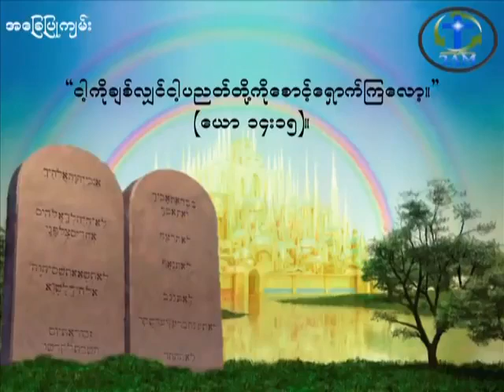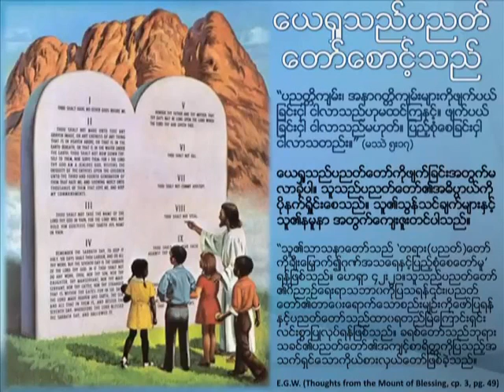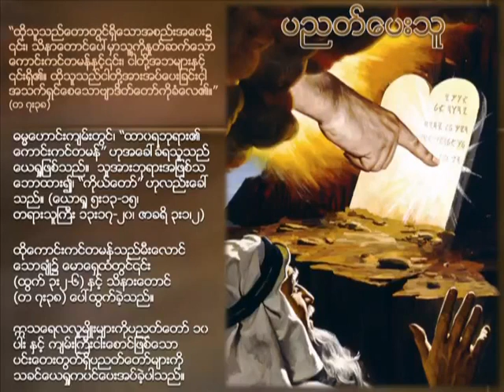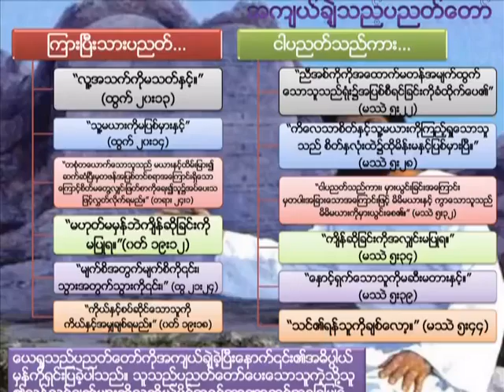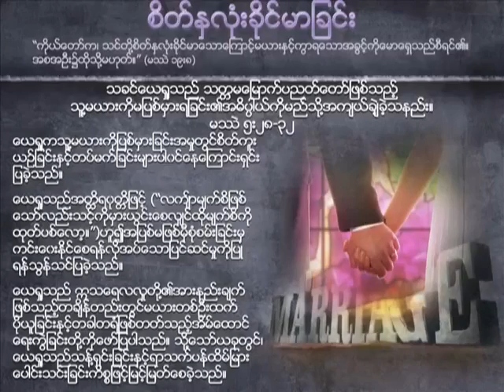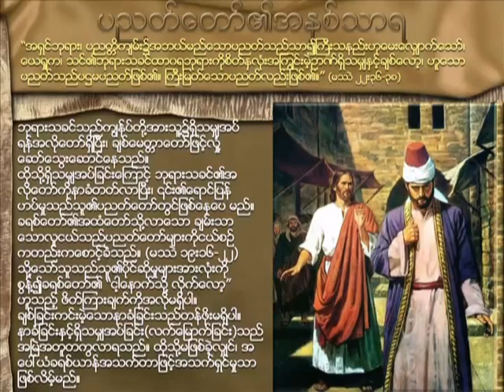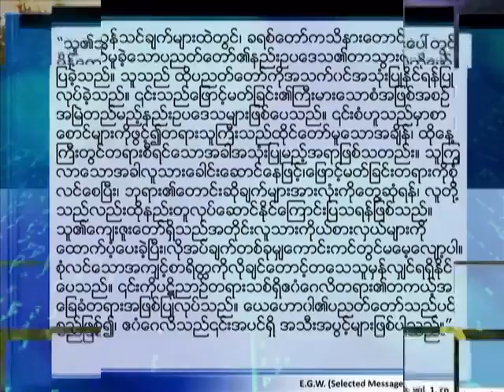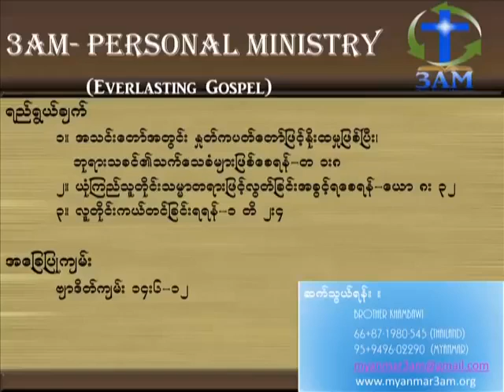Myanmar Sabbath School Lesson: 10/3/2014 The Law of God (ဘုရားသခင္၏ပညတ္ေတာ္)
၁၀။ ဘုရားသခင္၏ပညတ္ေတာ္

ဓမၼေဟာင္းရွိပညတ္ေတာ္ ၁၀ ပါးကိုဘုရားသခင္ေပးပါသည္။ ခမည္းေတာ္လား၊ သားေတာ္လား၊သန္႔ရွင္းေတာ္၀ိညာဥ္ေတာ္လား။ ေမာေရွထံ၊ ေယာရႈထံ ေပၚဖူးေသာ
ေကာင္းကင္တမန္ သည္အဘယ့္ေၾကာင့္ဦးခ်၀တ္ျပဳျခင္းကိုလက္ခံသ­­နည္း။ ခရစ္ေတာ္သည္ ပညတ္ေတာ္ႏွင့္ေျဖာင့္မတ္ျခင္းမရႏိုင္ေသာလူ­­သားမ်ားကို ကယ္တင္ျခင္းအလို႔ငွါ၊ ပညတ္ေတာ္ဖ်က္ဆီးရန္လာျခင္းျဖစ္သလား။ ကၽြႏု္ပ္တို႔သည္ ေက်းဇူးေတာ္လက္ေအာက္တြင္ ရွိၾကၿပီမို႔ ပညတ္ေတာ္ေစာင့္ရန္ လိုအပ္ပါသလား။ အကယ္၍ေက်းဇူးေတာ္ကာလတြင္ ပညတ္ေတာ္ေစာင့္ေရွာက္မိပါက က်ိန္ျခင္းခံရမည္ဆိုလွ်င္ မိဘကိုရိုေသစြာျပဳပါက ပညတ္ေတာ္လက္ေအာက္တြင္ရွိ ေနျခင္းမျဖစ္ေနဘူးလား။ သူ႔မယားကိုျပစ္မွားျခင္းအမႈကိုျပဳခြင့္ရွိ­­ၿပီလား။ အဘယ့္ေၾကာင့္ဆိုေသာ္ ေက်းဇူးေတာ္ကာလတြင္ သင္ႏွင့္ကၽြႏု္ပ္အသက္ရွင္ေနရေသာေၾကာင့္ျဖစ­­္ပါသည္။ ထိုသို႔မဟုတ္ေသာ္၊ ေက်းဇူးေတာ္ဟူသည္အဘယ္နည္း။